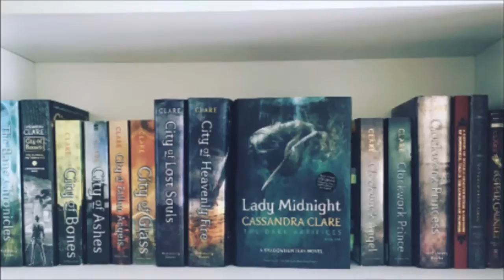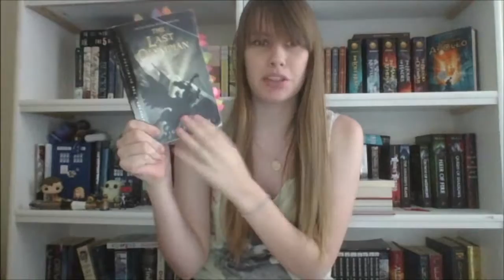Bookish Cover Story | Booktube-A-Thon Day 7